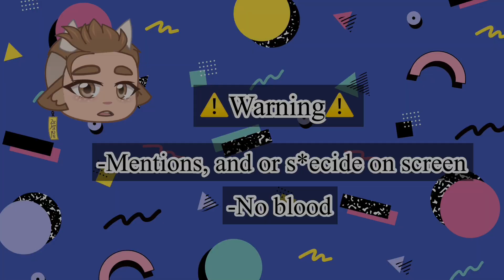I want to apologize || angst || Bakudeku?? || Middle school